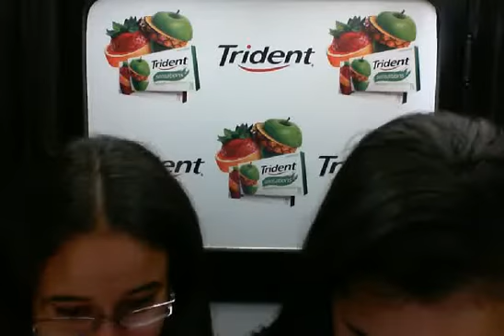Cabine @Trident_Brasil VMB Uhuuuul!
Confira o que a galera está dizendo na Cabine Trident do VMB Brasil!